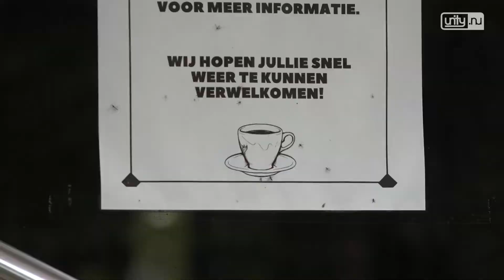Coronagevallen stijgen en verplaatsing test locatie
In de Leidse regio zijn vorige week 375 mensen positief getest op het coronavirus. Dat blijkt uit cijfer van de GGD Hollands Midden. Dat is weer bijna een verdubbeling ten opzichte van een week eerder. In Leiden zijn vorige week 298 mensen positief getest op het virus.